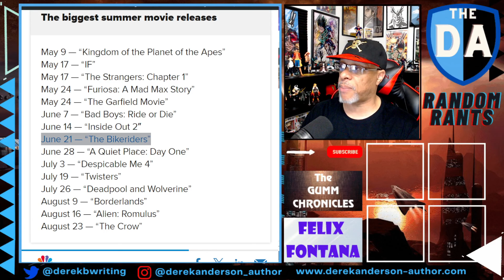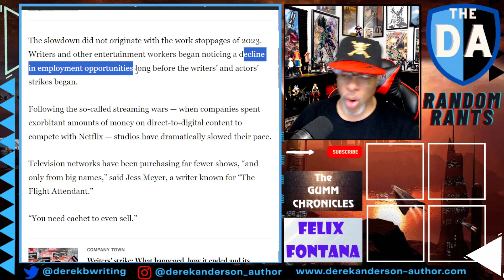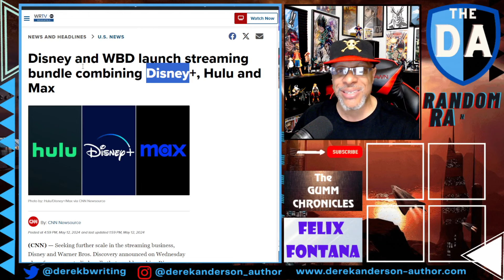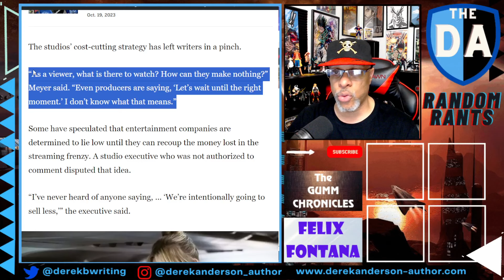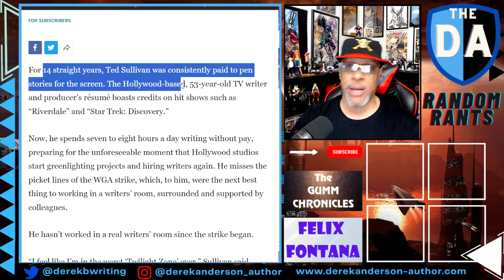FULL BLOWN PANIC MODE! The Other Side Of The Hollywood Strikes Have Left Writers SCREWED!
One year after the strikes have ended, Hollywood writers are struggling worse than they could have possibly imagined. But maybe they should have, since plenty of warning signs were evident